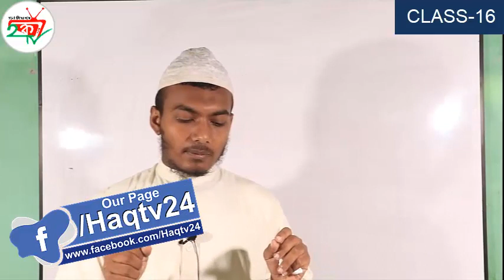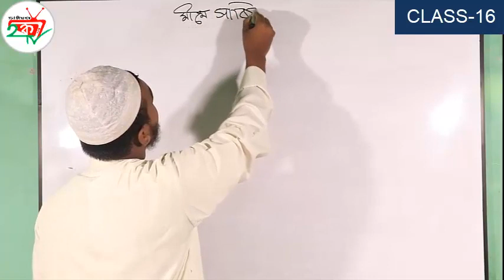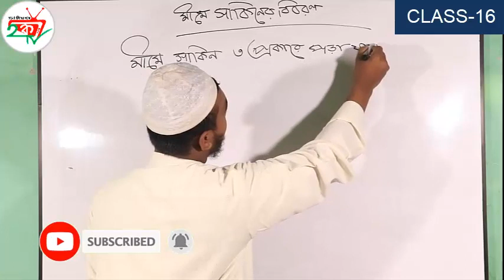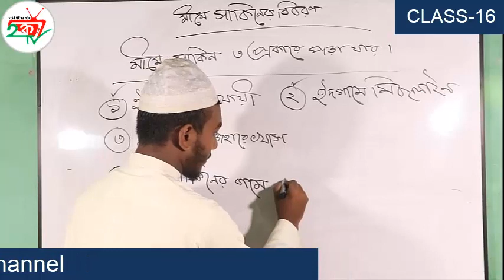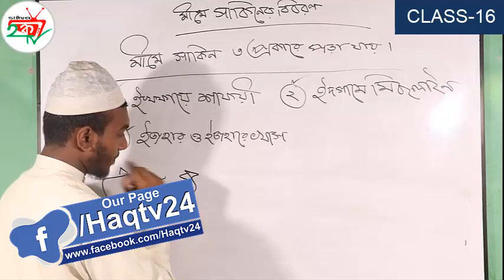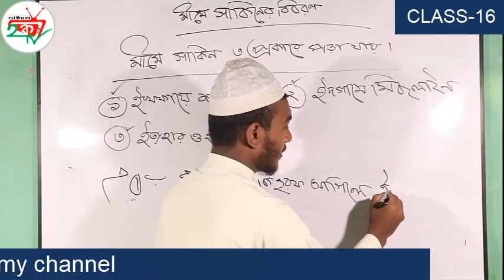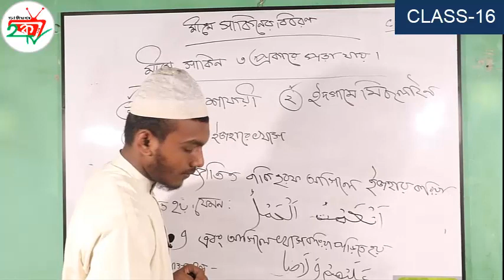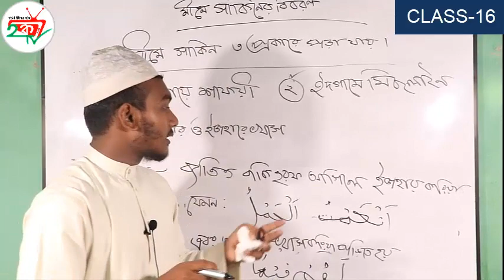Let's learn the authentic Quran in a very easy way || এসো কোরআন শিখি।| Class 16 || Hafez Alif Mahmud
We are always promoting mahfil, Quran and Hadith's topic. Stay here to watch the video by Haq tv24

Dear all audience assalamu alaikum. This is our small effort to teach the Qur'an. We will try to teach you the Qur'an through 30 classes InshaAllah. Today we will get to know the alphabet and discuss who Makhraj is. I hope everyone will watch the class very carefully. Our Sixteenth class today. Inshallah accept us all for teaching this Qur'an Amin.

Subject: Let's learn the authentic Quran in a very easy way || এসো কোরআন শিখি।| Class 16 ||
Teacher: Hafez Alif Mahmud
Place: Studio Room
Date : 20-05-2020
Recording and Publishing: Haq tv24.
Camera: Canon 80D. USM Leans 18-135.
Microphone: Dynamic
Video Captured: Tawhidul Islam
Editing: Hasanul Haq

Video Title: Let's learn the authentic Quran in a very easy way || এসো কোরআন শিখি।| Class 16 || Hafez Alif Mahmud

This channel may use some copyright materials without specific authorization of the owner but contents used falls under the  ‘’Fair Use’’ as described in the Copyright Act2000 Law No.28 of the year 2000 of Bangladesh under Chapter 6, Section 36 and Chapter 13 Section 72. Fair use in a use permitted by copyright  status that  might otherwise be infringing.